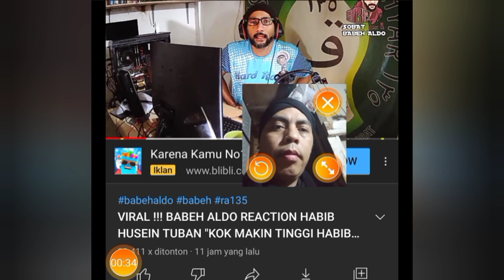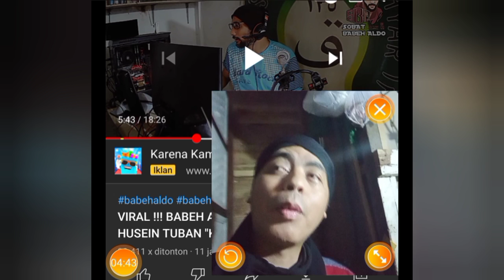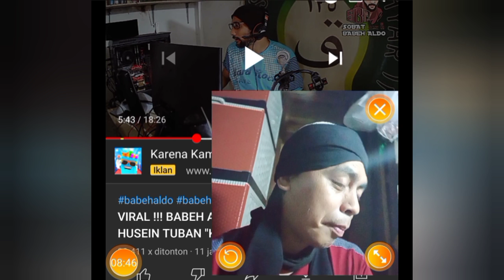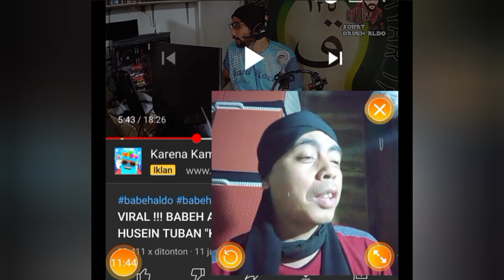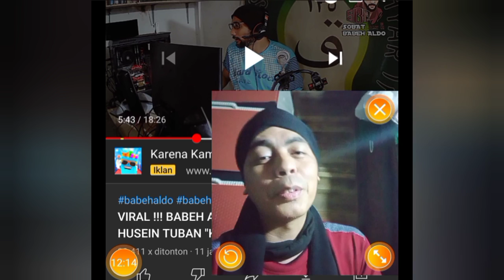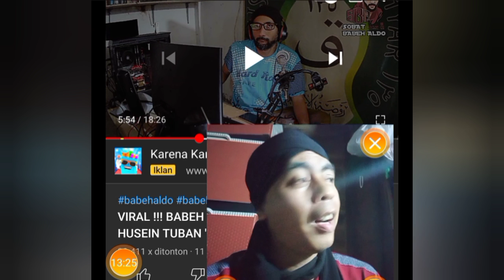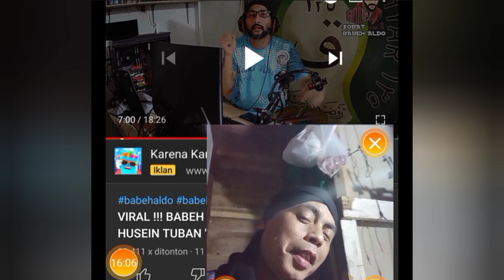GUS AA BELA HABIB HUSEIN, SERANG BABEH ALDO